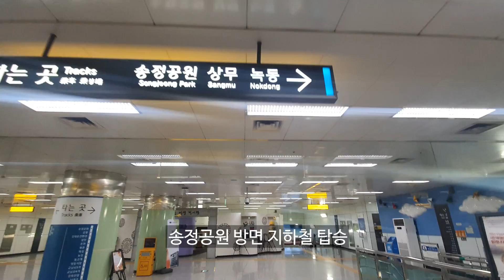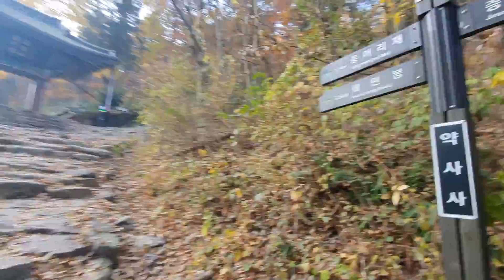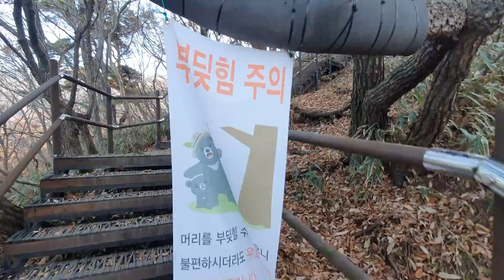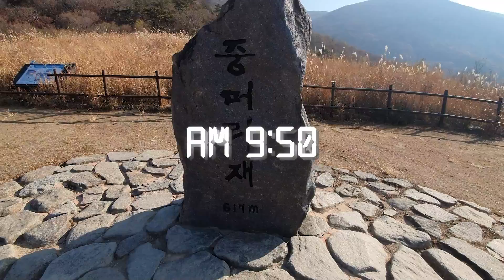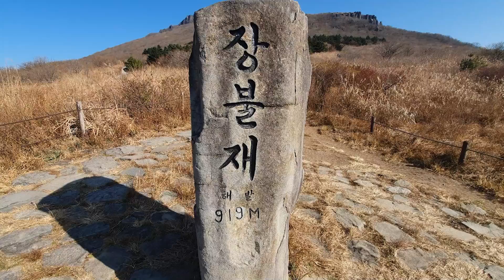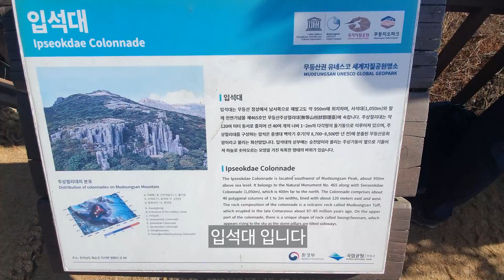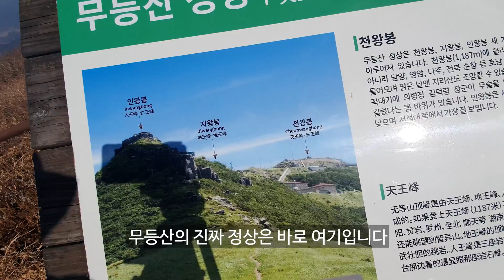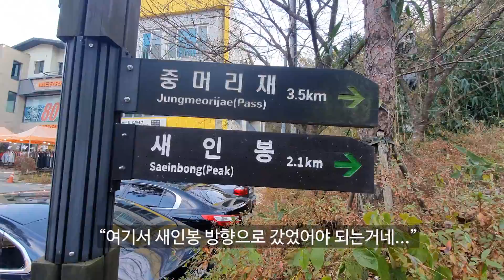광주 무등산 등산│무등산 국민코스 증심사 코스│무등산 대중교통│증심사-중머리재-장불재-입석대-서석대 │늦가을 무등산│무등산 주상절리│무등산 억새길│등린이│초보등산│혼자등산│혼등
안녕하세요
혼자 등산을 즐기는 초보 혼등러 모포마 입니다.

이번에는 전라도 광주 무등산에 다녀왔습니다.
거리가 거리인만큼 대중교통을 이용해 다녀왔습니다.
용산역에서 광주송정역 까지 KTX를 이용했으며 소요시간은 1시간45분 입니다.

무등산의 가장 대표코스인
증심사주차장-새인봉-서인봉-장불재-입석대-서석대 코스로 진행하려했으나... 들머리를 잘 못 찾아 오를 때는 새인봉을 건너뛰었었습니다 ㅠ

왕복 산행거리는 12Km, 소요시간은 휴식시간 포함 약 8시간이었습니다.

무등산은 초반 약 1시간40분 정도 계속해서 오르막으로만 이루어져있어
초반에는 조금 힘들긴 했지만, 서인봉 이후에는 크게 가파른 구간은 없었습니다. 전체 난이도는 중-중상 사이 정도 일 것 같습니다.

11월 중순인데도 아직도 단풍과 억새가 많이 남아있어, 가을 풍경을 충분히 즐기고 올 수 있었습니다!!

저는 한때 등산 혐오자였습니다.
"등산 1Km 할래? 평지 10Km 마라톤 할래?" 라고 물어보면 당연히 차라리 마라톤을 하겠다고 할 정도로요...
그런 제가 언젠가 어떤 계기로 등산이 좋아져서 혼자 등산을 다니게 되었습니다.
앞으로 이 등산 초보자가 어떻게 다니는지, 어디를 다니는지, 지금은 근처 산만 다니지만 앞으로 더 멀고 높은 산도 오르게 될지...지켜봐 주시면 감사하겠습니다!!!